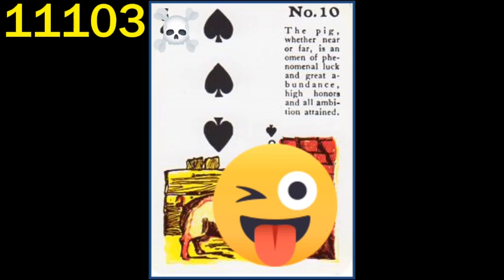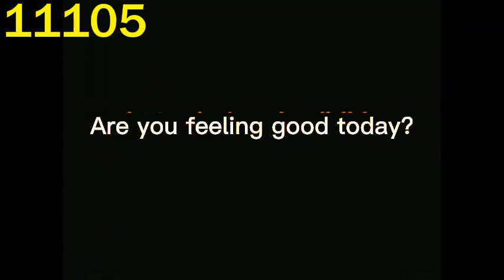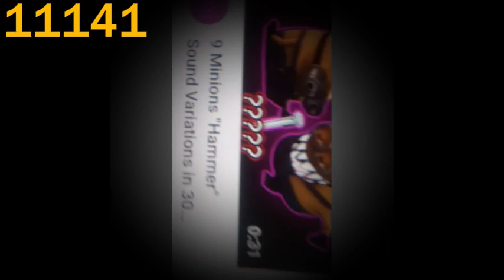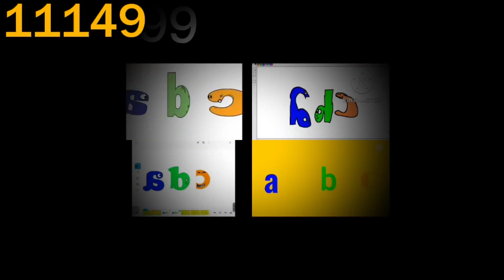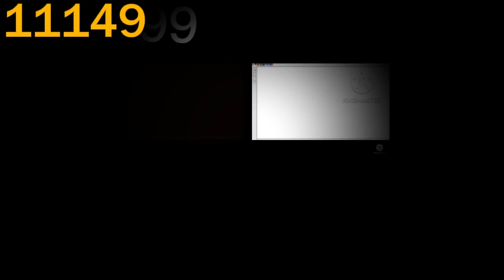MIBIdiot: Phase 11101-11150